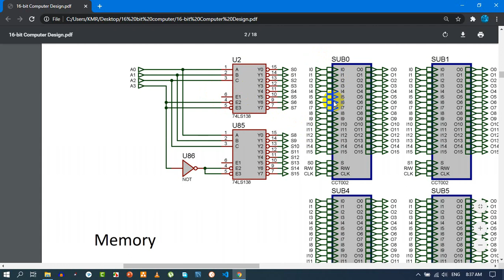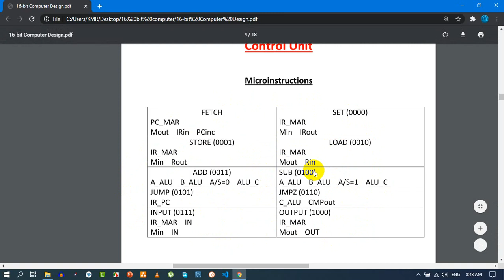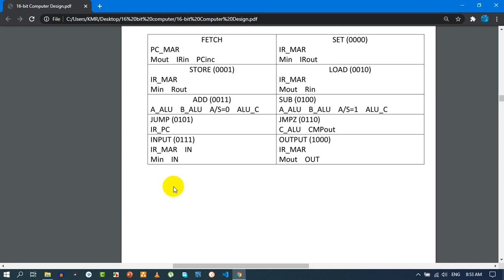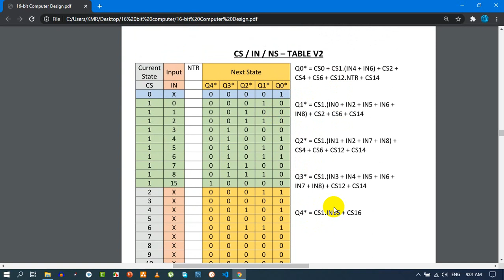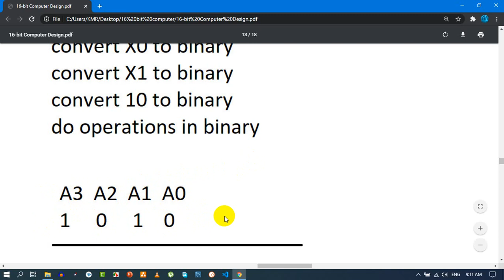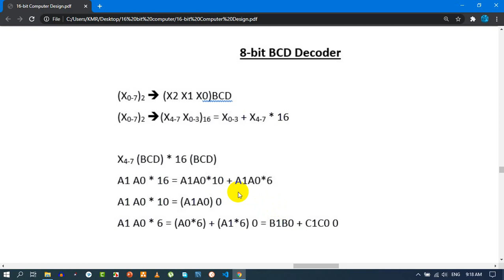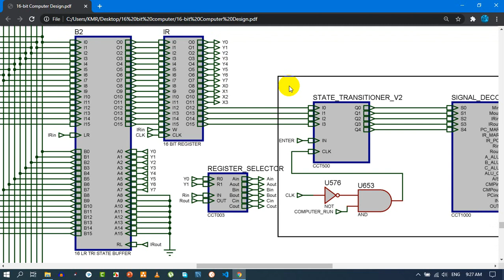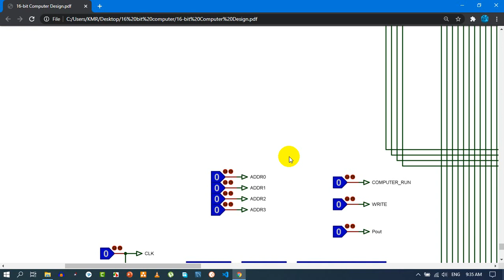[Arabic] CS Master- 2.2.13- Design Explaination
لينك المشروع على جيت هب

kmr,
kmr script,
cs,
computer science,
programming,
learning cs,
علوم الحاسب
,برمجة
,تعلم علوم الحاسب
,تعلم البرمجة
,كورس برمجة,
computer,
logic design,
computer organization,
computer architecture,
digital design,
build computer,
compilers,
operating systems
,انظمة تشغيل,كمبيوتر,
كيف يعمل الكمبيوتر
,تصميم منطقي,
تنظيم حاسب
,معمارية حاسب
,بناء كمبيوتر
,boolean algebra,
الجبر البولي,
boolean gates,
البوابات المنطقية,
cpu,
alu,
ram,
assembly
,لغة التجميع